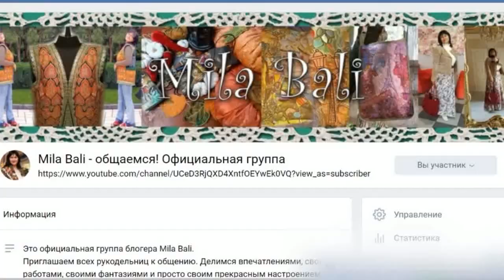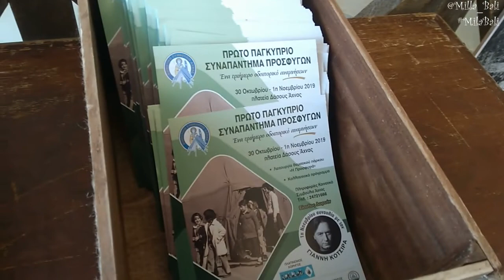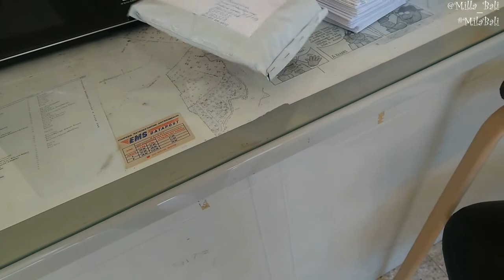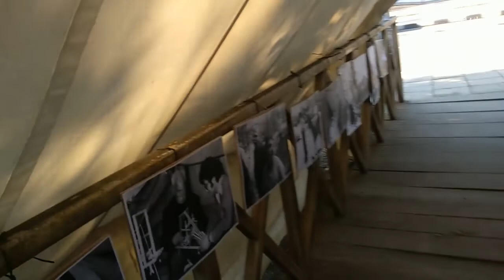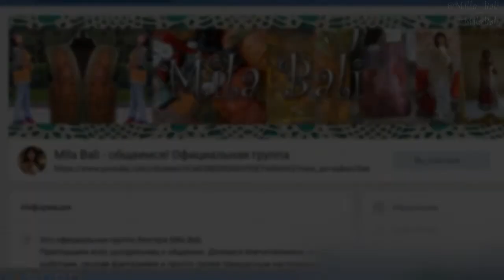Отправляем посылку победителю розыгрыша! ♥ Небольшая экскурсия ♥ Mila Bali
Внеплановый выпуск: Дочь отправляет посылочку победителю розыгрыша!